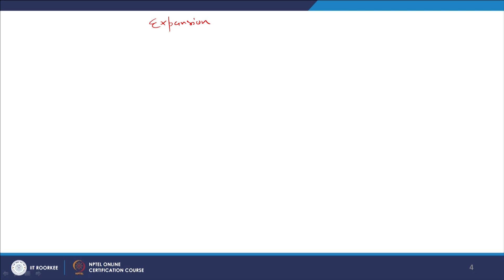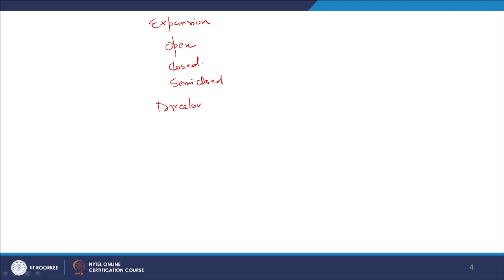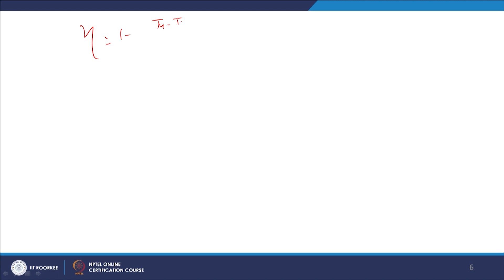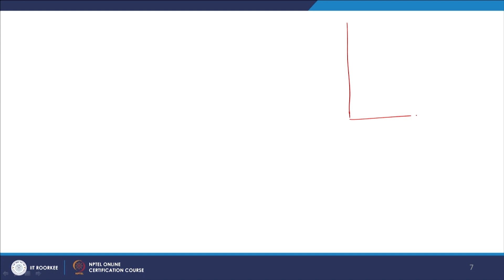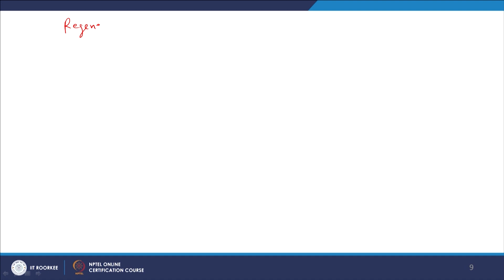Lecture 19-Gas Turbines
In this video, Joule/ Brayton cycle, Atkinson cycle, regeneration, inter cooling and reheat of Brayton cycle are discussed.